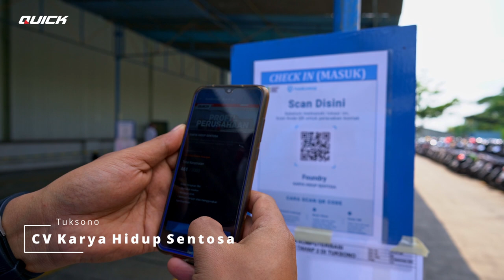QUICK TELAH DIVAKSIN LENGKAP | QUICK HEBAT INDONESIA SEHAT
CV Karya Hidup Sentosa peduli Covid-19, itu bukan hanya menjadi slogan atau jargon saja. Namun sudah dibuktikan dengan acara yang sudah terselenggara selama 2 hari, yaitu vaksinasi massal. CV Karya Hidup Sentosa yang bekerjasama dengan berbagai instansi terkait sudah berhasil menyelenggarakan vaksinasi massal pada tanggal 25 dan 26 September 2021. Pada hari Sabtu tanggal 25 September 2021 diadakan vaksinasi massal yang diperuntukkan untuk karyawan CV Karya Hidup Sentosa.

Demi mewujudkan Herd Immunity, CV Karya Hidup Sentosa atau biasa disebut Quick Traktor mengadakan vaksinasi untuk karyawan. Berkat kerjasama dengan KADIN DIY, acara ini telah diselenggarakan pada hari Sabtu tanggal 25 September 2021 dari pukul 08:30 sampai 14:00 di Pabrik Tuksono yang berada di Sentolo, Kulon Progo. Dihadiri sebanyak 1.057 orang peserta vaksinasi untuk disuntik vaksin Astrazeneca Dosis 2 dan acara berjalan lancar. Untuk menghindari kerumunan, peserta dibagi dalam beberapa shift kedatangan.

Dengan terselenggaranya kedua acara di atas , mewujudkan usaha kita untuk keluar dari pandemi Covid-19 ini. Dengan keluar dari pandemi ini, masyarakat dapat selalu sehat dan pastinya ekonomi akan semakin kuat. Setelah divaksin jangan lupa, jangan kendor, patuhi prokes tanpa teledor. Karena dengan kita bersatu, pandemi ini akan cepat berlalu.